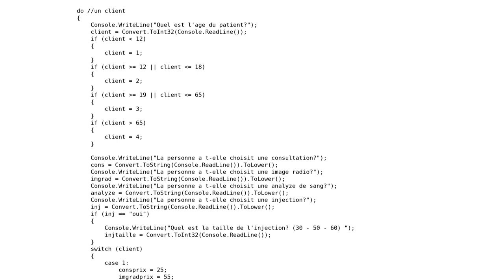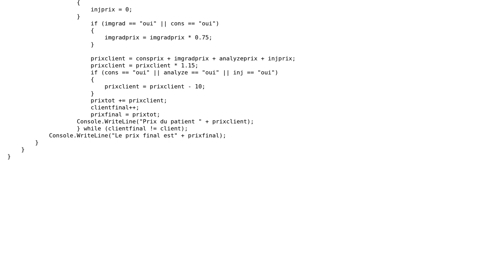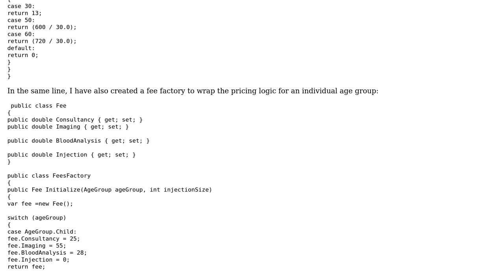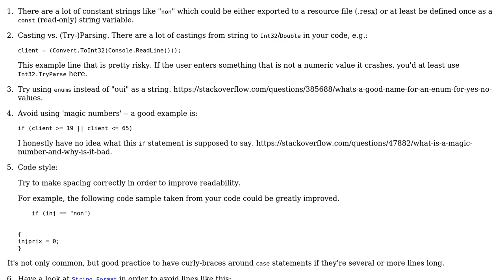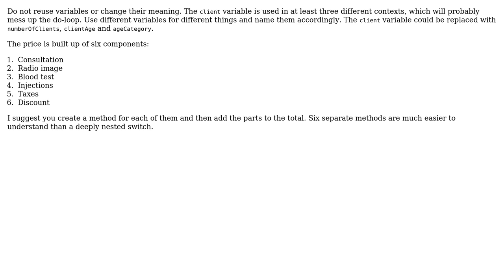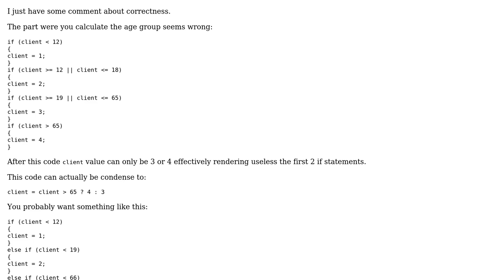Code Review: Calculating the daily profit of a clinic (5 Solutions!!)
Code Review: Calculating the daily profit of a clinic

With thanks & praise to God, and with thanks to the many people who have made this project possible! | Content (except music & images) licensed under CC BY-SA | Music | Images & others | With thanks to user Thomas Eyde user Quill user Paritosh user MAG user Kai user Jamal user Dr.Roflcopter user Code Gorilla and the Stack Exchange Network Trademarks are property of their respective owners. You are responsible for your own actions.